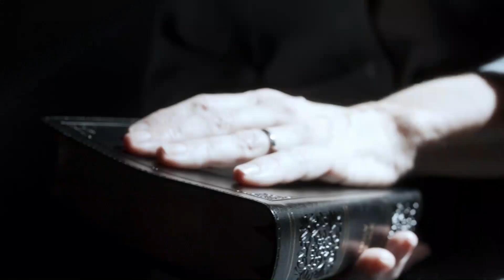Dead Man Walking. En vivo desde el Met de Nueva York, 2023-2024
Dead Man Walking, la obra maestra del compositor estadounidense Jake Heggie con la nueva producción del belga Ivo van Hove y un elenco encabezado por Joyce DiDonato, Ryan McKinny y Susan Graham, bajo la batuta del director musical del Met, Yannick Nézet-Séguin, inaugurará este sábado 21 de octubre la Temporada 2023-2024 del ciclo de transmisiones En vivo desde el Met de Nueva York. La historia está basada en el libro escrito por la hermana Helen Prejean, que alcanzó gran popularidad tras la adaptación cinematográfica de Tim Robbins en 1995, protagonizada por Susan Sarandon y Sean Pean.

Transmisión en vivo con subtítulos en español.